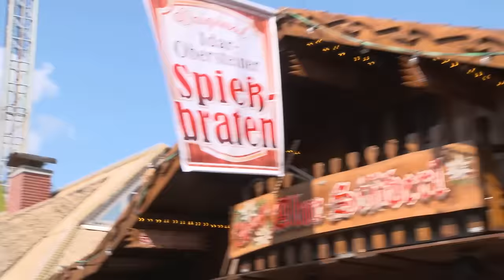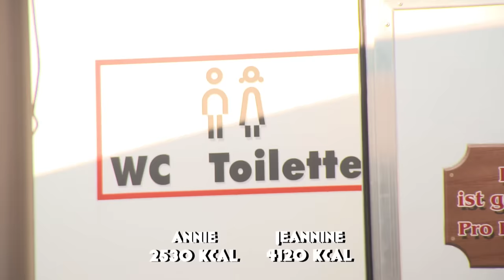TNT COMEDY | PONYHOF | ANTI-DIÄTWAHN: RICHTIG ZUNEHMEN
Das Leben ist kein Ponyhof? Mit TNT Comedy schon!

Zum Auftakt von Staffel 2, die im Herbst auf TNT Comedy ihre Premiere feiert, zeigen wir am 21. August ein Best-of aus Staffel 1 des eigenproduzierten Show-Formats „Ponyhof“ mit den Gastgeberinnen Jeannine Michaelsen („Teamwork“) und Annie Hoffmann („Crash Games“).

Ob bei der Marktforschung am eigenen Leib, im Kindercasting oder bei den Desaster Dates – In der Eigenproduktion machen sich die Moderatorinnen das Leben kurzerhand selbst zum „Ponyhof“! Sie begrüßen prominente Gäste, darunter Nora Tschirner, Micky Beisenherz und Jana Pallaske, und meistern in verschiedenen Studiokategorien und Einspielern diverse Herausforderungen.